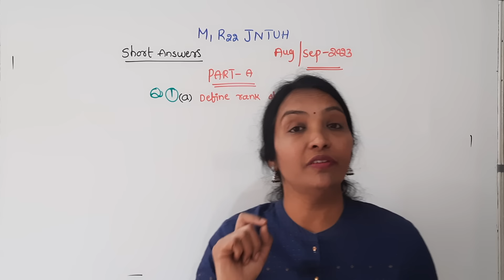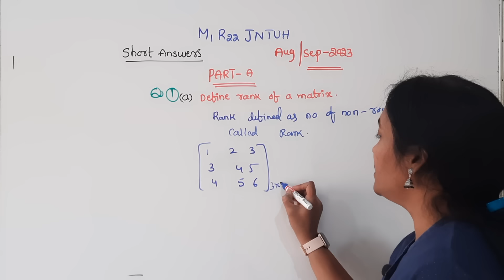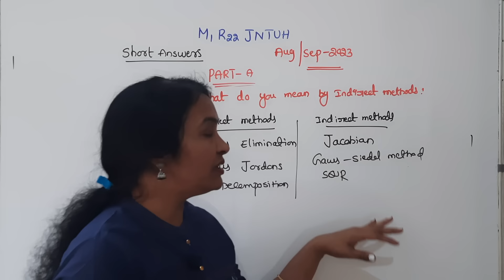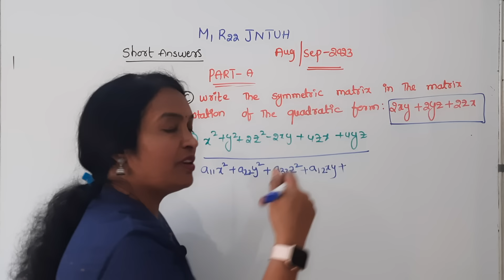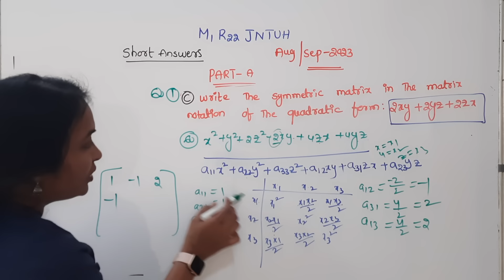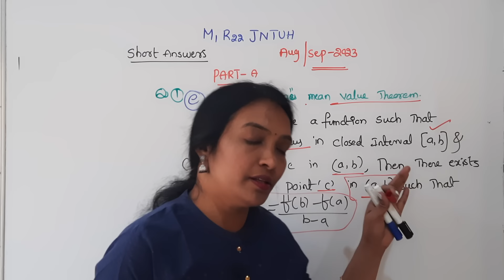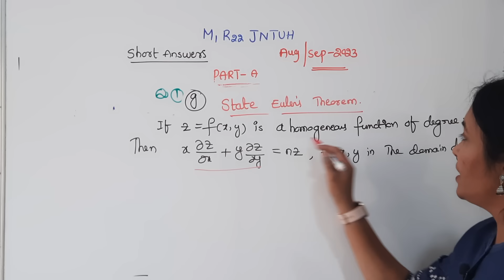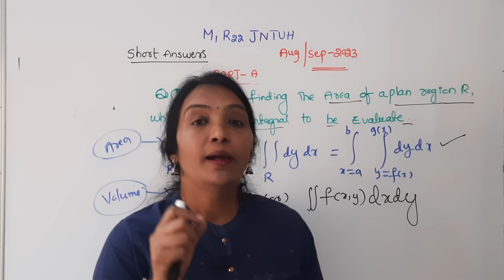JNTUH Updates | R22 M1 2023 Year Questions with Solutions | How to score 💯 % in M1 R22 Pakka Pass